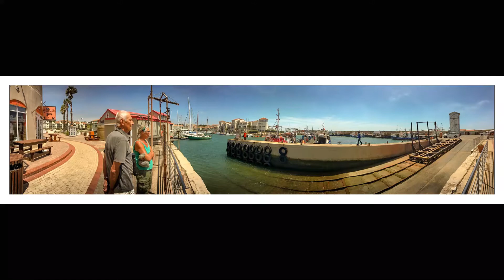2018 Sunshine Coast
Aan de oostkust van Zuid Afrika vlak boven Port Elizabeth.